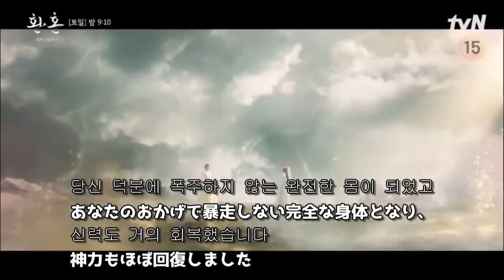還魂パート2 8話解説｜환혼 파트2 8회 리뷰 ｜Alchemy of Souls part2 Episode 8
▶還魂グッズプレゼント企画アンケート！30名様にプレゼントします！！
▶LINE友達登録⇒韓ドラグッズプレゼント企画情報を最優先でお届けします！！
▶韓国語独学で伸び悩んでる方、伸びる勉強法を受けてみませんか？
【ストアカで10% OFF特別優待！】
▶お問合せはこちら！